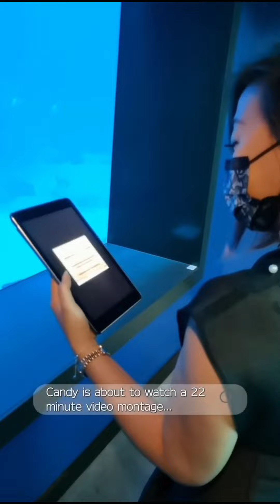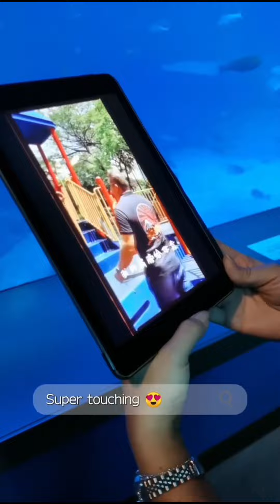My proposal on 14.01.2022